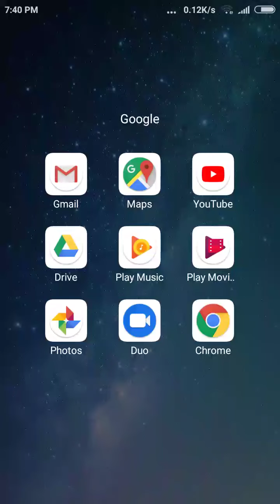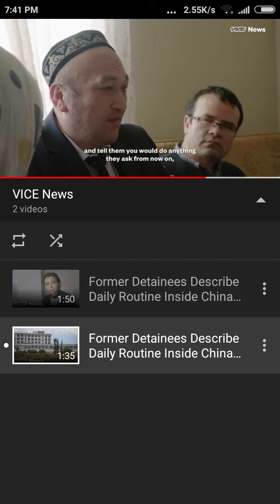Wanna See The ORGANIC PORTALS Soulless Humans Future Kids?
(*Not for adolescents* as is uncensored reality)